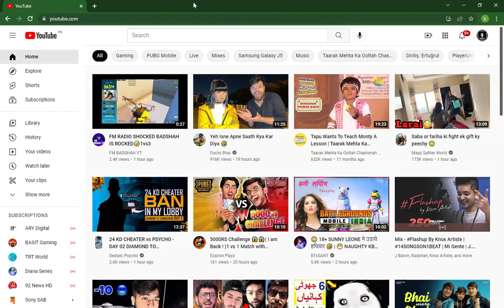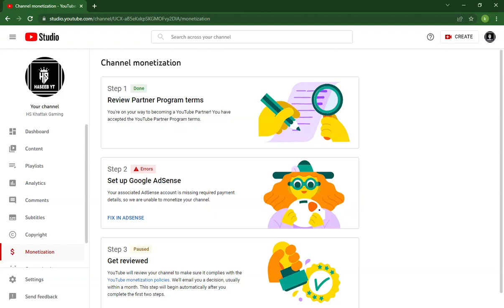"Fix In Adsense" Step 2 "error" Why This Happen With Maximum Adsense Account in 2022